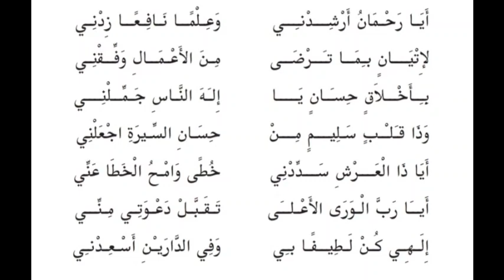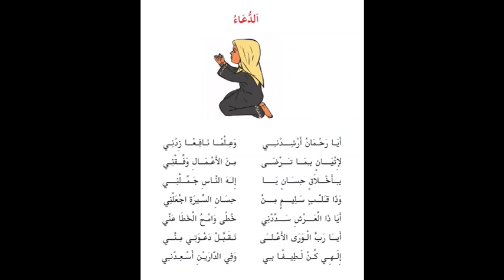STD-5-Arabic Class-part-1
അഞ്ചാം തരത്തിലെ കുട്ടികൾക്ക് അറബി പഠിക്കാൻ സഹായിക്കുന്ന ക്ലാസ്